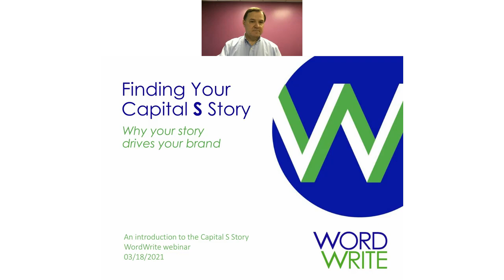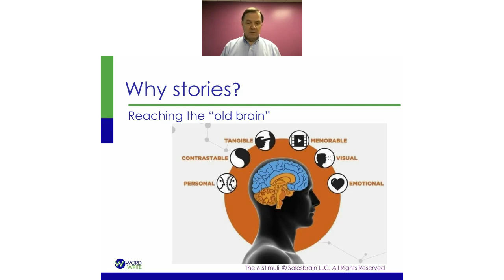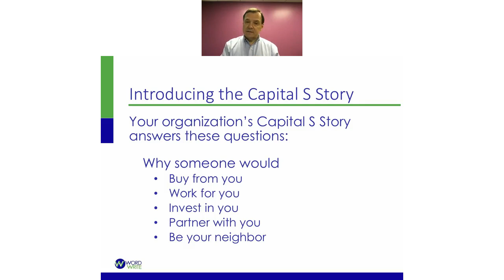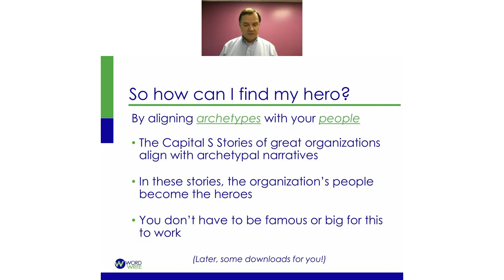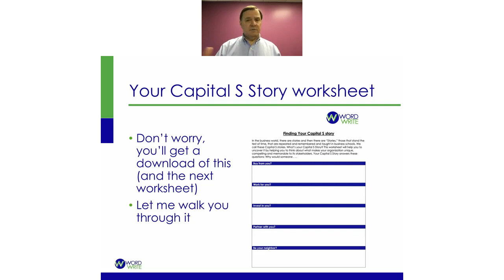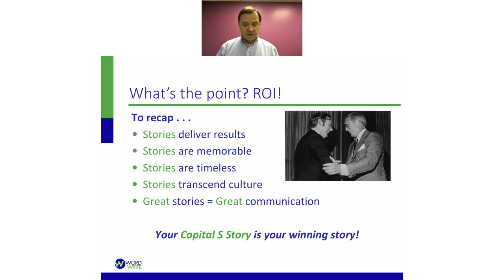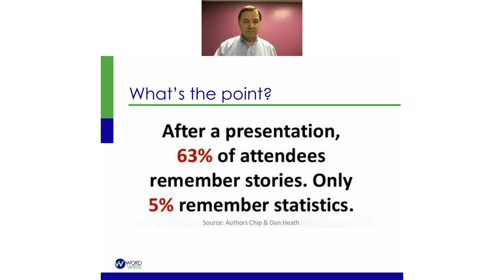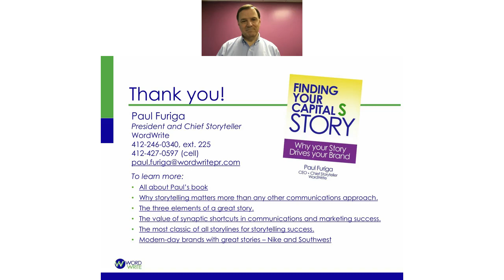Capital S Story Webinar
WordWrite CEO and Chief Storyteller Paul Furiga shares tools to help your organization uncover, develop and share its most valuable marketing asset – its Capital S Story, the story that answers the question of why someone should buy from you, work for you, invest in you or partner with you.

Paul also shares some great takeaways around the publication of his book, Finding Your Capital S Story: Why your Story Drives your Brand.